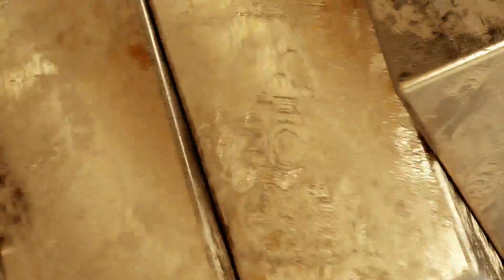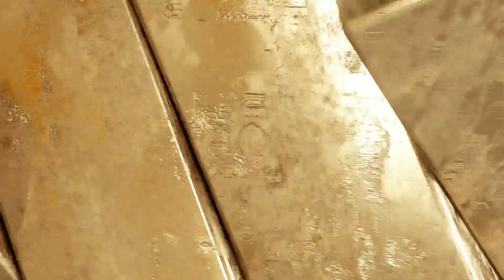TAU022 | Radeckt - Invisible Guard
We last heard from Radeckt on the Spektrum 2 compilation, now he’s back with his debut solo EP. The Danish producer specializes in emotionally-driven club music, designed to spark inspiration and moments of contemplation. The dance floor is a safe space for free expression, human interaction and catharsis... Radeckt’s music is the perfect accompaniment to these channels of connection, while encouraging you to dance. On the Corroded Mind EP we get four original cuts, all of which encapsulate Radeckt’s penchant for music that moves the soul...

It all begins with the title track. ‘Corroded Mind’ has a subdued intro, gently guiding us into a mesmerizing sonic landscape. Soft pads massage the mind while siren-esque effects and metallic beats encourage the body to move to their hypnotic rhythm. Radeckt imbues the second half with drama and energy, while still keeping the mood sombre.

‘Narrative Lie’ utilizes layers of emotive synth and serene sounds, along with a meandering melody that lures you into its rhythmic flow. The glum low end counteracts the brighter elements of the track creating a neat juxtaposition. As the track progresses, the intensity of the main motif increases, sending temperatures rising.

Next up is ‘Invisible Guard’ with its oscillating bass and simple, yet highly effective riff. Radeckt confidently applies the pressure, carefully in- creasing the tension until we reach a scintillating breakdown which takes us into the glorious second half.

‘Silver Lining’ closes the EP, bringing a little bounce to the release. Radeckt gives us stuttered beats with great use of percussion to provide the energetic allure of this cut. As it builds, he incorporates an earworm melody along with neon laser synth lines and the whole thing feels like an eighties TV show theme with 21st Century sheen.

c+p 2021 TAU